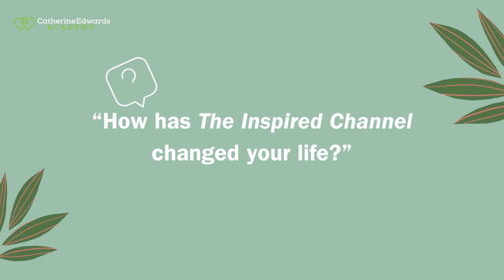Intuition Over Indoctrination: Unlock Your Inner Power 💪 With Jean Nolan | CatherineEdwards.life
I'm joined by the incredible Jean Nolan @InspiredChannel & today we delve into the intricacies of intuition, societal healing, and personal growth. Jean sheds light on why we often compromise our intuition to conform and offers profound insights into understanding the true depth of our choices. Don't miss out on this opportunity to connect, learn, and be inspired!

Jean Nolan is a songwriter, artist & co-founder of @InspiredChannel. In 2019, Jean and his wife Kristin started the INSPIRED Channel and have reached over 100 million people since. As a husband and father of three wonderful human beings, it is his greatest intention to help co-create a world where love, family, harmony, freedom and creativity are not just celebrated but lived on all levels.

⏱️Key Moments:
00:00:00 - Coming up…
00:01:07 - Meet Jean
00:05:16 - Why do we betray our intuition to fit in?
00:10:02 - Healing society… where do we start?
00:14:25 - How can we fully understand our choices?
00:21:45 - The power of asking questions
00:25:17 - What are some top issues we can focus on?
00:32:29 - Can we collectively shift our beliefs?
00:41:06 - How has “The Inspired Channel” changed your life?
00:43:56 - What are the biggest distractions in people’s lives?
00:48:05 - Things we’ve been wrong about
00:52:44 - Tips if you’re feeling overwhelmed
00:55:56 - Connect with Jean

☎️👉ASEA offers a revolutionary line of products to help you rejuvenate, restore, and retain your health and beauty.

📚Online Courses
✨Harmonize Mind, Body, and Spirit with Catherine Edwards Courses - Where Ancient Wisdom Meets Modern Holistic Health

✨Elevate your well-being. Join Catherine on the 'Live Love Learn Podcast.'

✨Empower Your Wellness Journey with Catherine Edwards - Unveil the Secrets of Holistic Health and Natural Healing

✨RootBrands - ROOT products simply and naturally support your body to detox, cleanse, focus, and relax. 🛒To Order